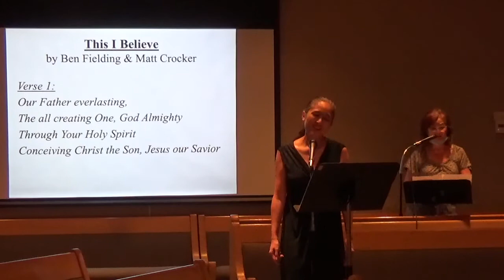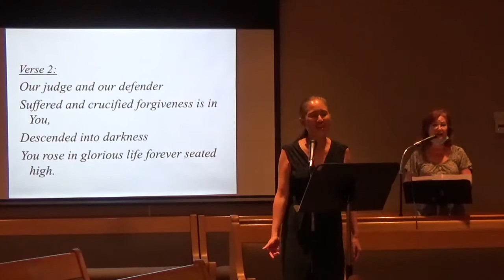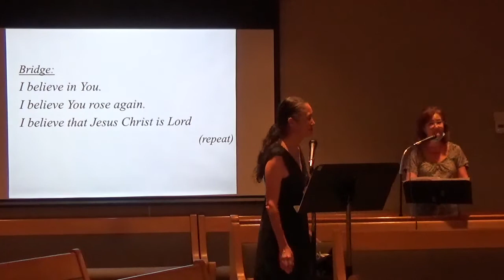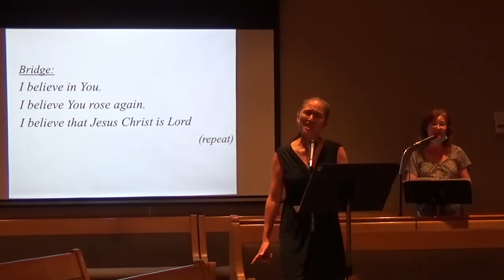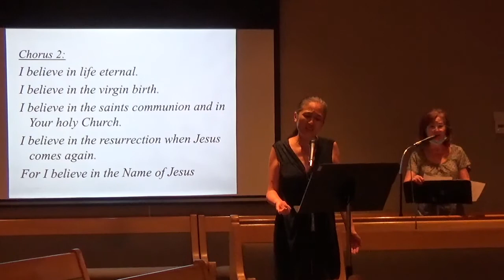Safer At Home Worship Service - October 11, 2020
First Presbyterian Church of Altadena's Safer At Home Worship Service for October 11, 2020.